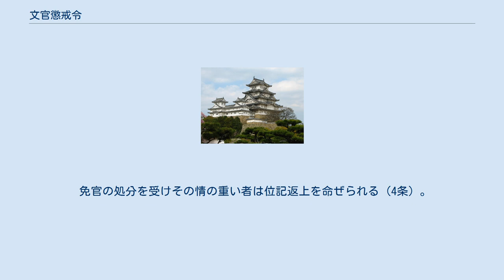文官懲戒令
官吏懲戒令（かんりちょうかいれい、明治32年3月28日勅令第63号）は、一般文官の懲戒に関する日本の勅令。
当初は「文官懲戒令」の題名で制定されたが、1946年に「官吏懲戒令」と改称され、1948年（昭和23年）12月3日に廃止された。
 文官の懲戒に関する文官懲戒令の規定は別段の定めが無いかぎりは高等官と同一の待遇を受ける者および判任官と同一の待遇を受ける者（待遇官吏）に準用される。
 文官のうち判事には判事懲戒法の、会計検査官には会計検査官懲戒法の、行政裁判所評定官には行政裁判所長官評定官懲戒令の、規定があり、このほか特別の官吏については、特別の懲戒法規がある。
 たとえば、朝鮮総督府判事懲戒令、台湾総督府法院判官懲戒令など、また、待遇官吏の懲戒に関する一般法規としては、官吏待遇者懲戒に関する件（明治40年勅令第177号）がある。
 親任式で叙任される官吏および法令に別段の規定のあるものを除けば、官吏は本令によらなければ懲戒を受けることはない（1条）。
 文官が懲戒を受けるべき場合は次の2つの限られる（2条）。
(1) 職務上の義務に違背し、または職務を怠ったとき、(2) 職務の内外を問わず、官職上の威厳または信用を失うべき所為のあったとき。
 懲戒すべき事由のある官吏に対して加えられるべき懲戒罰は(A)淘汰処分および(B)矯正処分の2種である。
 (A)淘汰処分は(a)免官であり、(B)矯正処分は(b)減俸および(c)譴責の2つである。
 減俸は1月以上1年以下年俸月割額または月俸の3分の1以下を減ずることである。
 懲戒処分をなすべき機関は元首および本属長官である。
 譴責は懲戒委員会の決議を経ずして本属長官がおこなうことができるが、減俸および免官の処分は懲戒委員会の決議を経なければおこなうことはできない。
 (1) 勅任官の免官および減俸は懲戒委員会の議決を具し、内閣総理大臣が奏請し、裁可によっておこなう。
 (2) 奏任官の免官は懲戒委員会の議決を具し、本属長官が奏請し、裁可によっておこない、奏任官の減俸は懲戒委員会の議決によって、本属長官がおこなう。
 (3) 判任官の減俸および免官は懲戒委員会の議決により，本属長官がおこなう（6条）。
 懲戒委員会には、(A)文官高等懲戒委員会および(B)文官普通懲戒委員会がある。
 (A)文官高等懲戒委員会は高等官の、(B)文官普通懲戒委員会は判任官の、懲戒を議決する。
 (A)文官高等懲戒委員会は国内でただ1つ存在し、委員長1名、委員6名で組織される（10条）。
 委員長は枢密顧問官のなかから、委員は勅任文官のなかから内閣総理大臣の奏請によって任命される。
 委員会は委員長および委員をあわせ5人以上の出席がなければ会議を開くことはできない。
 委員会の議事は多数決である。
 (B)文官普通懲戒委員会は内閣、枢密院、各省、北海道庁、各府県、朝鮮総督府、台湾総督府などに設置される。
 委員長は各官庁の長官が充てられるのが原則である。
 委員は2人ないし6人で、当該官庁の高等官のなかから本属長官が命ずる。
 委員会は委員長および委員2人以上の出席がなければ開くことはできない。
 懲戒委員会の開会には制限があり、懲戒に付せられるべき事件が刑事裁判所に繋属する間は同一事件に対し懲戒委員会を開くことはできない。
 懲戒委員会の議決の前に懲戒に付すべき者に対して刑事訴追が始まったときは事件の判決の終るまで懲戒委員会の開会を停止しなければならない。
 懲戒処分によって免官された者はその官職を失った日から2年間官職に就くことはできない。
 免官の処分を受けその情の重い者は位記返上を命ぜられる（4条）。
 ^ 国家公務員法の一部を改正する法律（衆議院ホームページ）